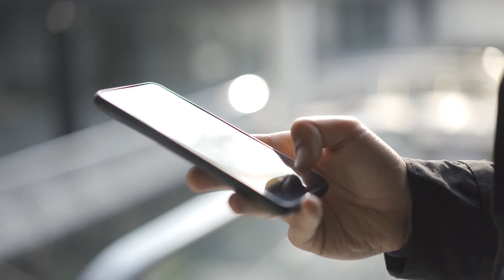Акула преследует лодку неся в пасти черепаху. Люди думали она хочет её съесть, но оказалось спасти.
Это видео по-настоящему удивляет, хоть ты и не сразу понимаешь, что же на нем происходит. Сначала мы видим лодку, которая рассекает морскую гладь. Затем нам становится понятно, что за плавсредством следует акула. Она буквально преследует лодку, стараясь не отставать от нее...